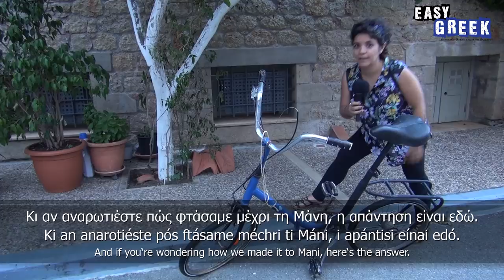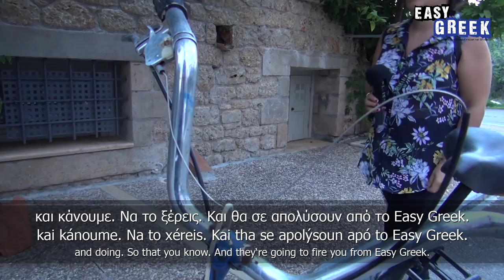Long weekend in Mani | Super Easy Greek 2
Hostess: Marilena Salamanou
Camera, editing & post-production: Dimitris Hall